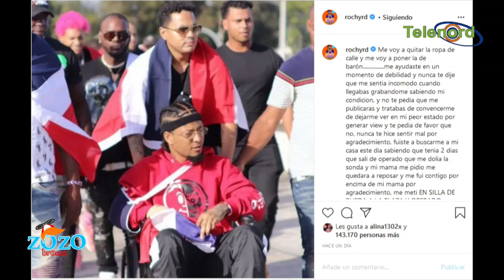Rochy RD le entra a Santiago Matías